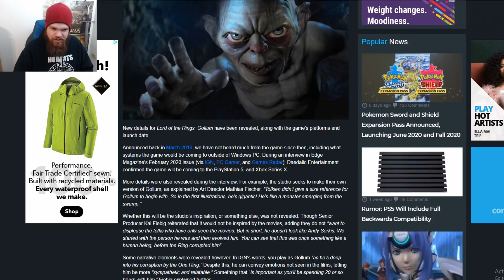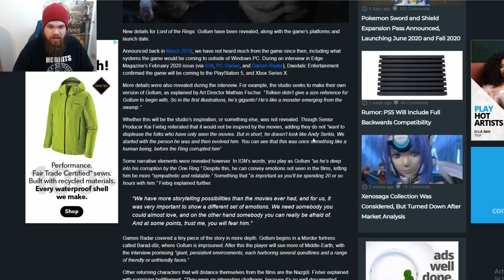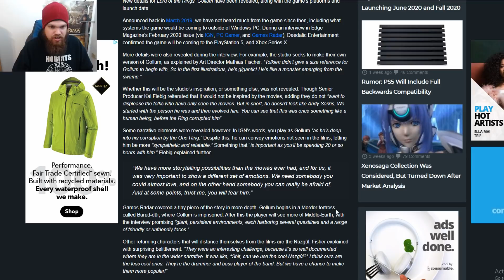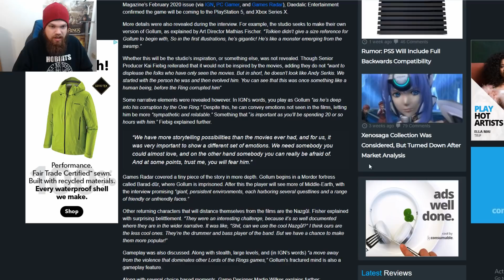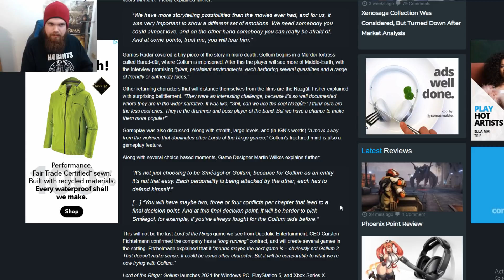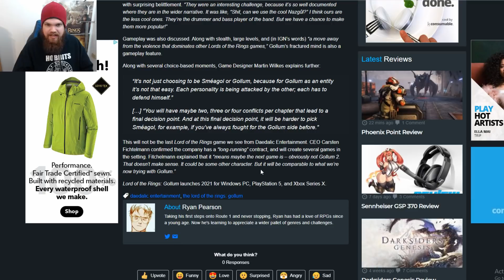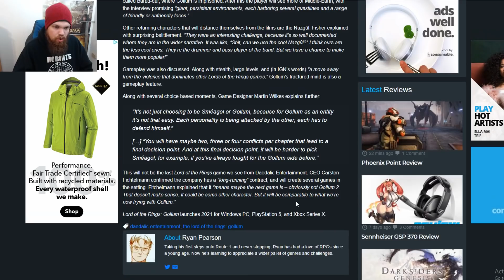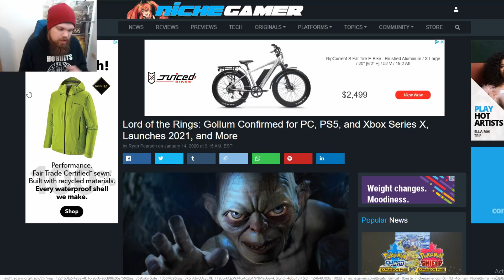Lord Of The Rings: Gollum Game Is Coming in 2021 on Next Gen Consoles and PC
Thanks!